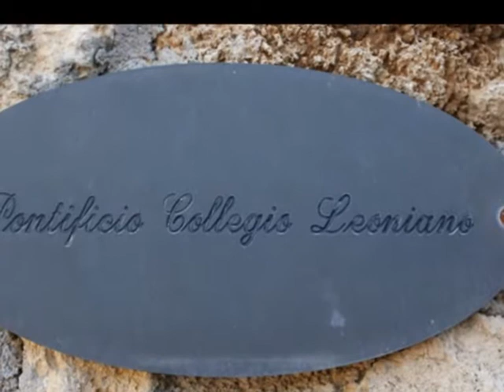Twinning: Villa Leonina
Le foto scattate dal direttore Roman Chalupa e dall'insegnate di musica RŮŢIČKOVÁ Magdalena a Villa Leonina, presso il Collegio Leoniano, dove hanno soggiornato i nostri amici della scuola Na Habru di Horice in Repubblica Ceca.